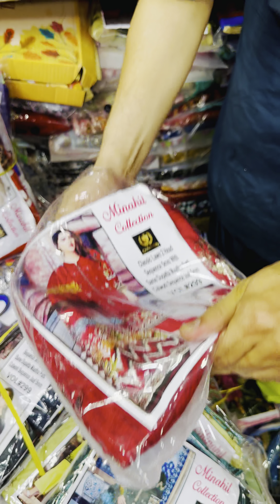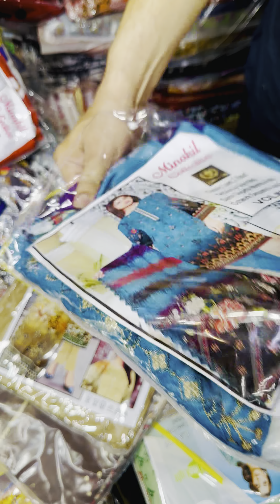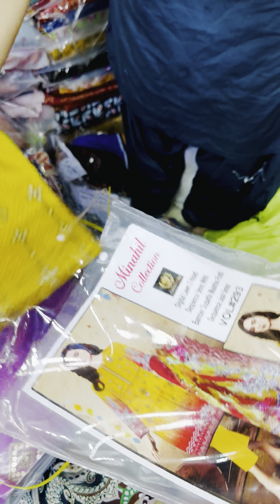Younus Khan Fabrics, GoldMark1 Shopping MallShop LG25, 32, 37 DHA1 Karachi Whatsapp: 0310 2810052👈